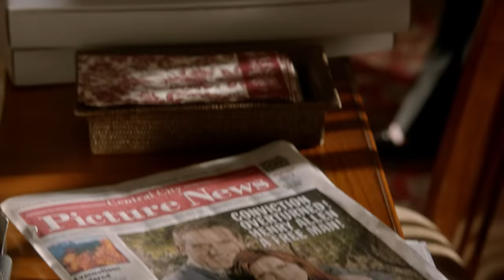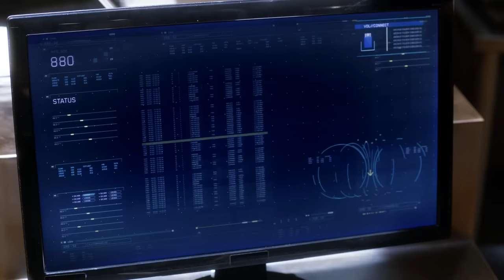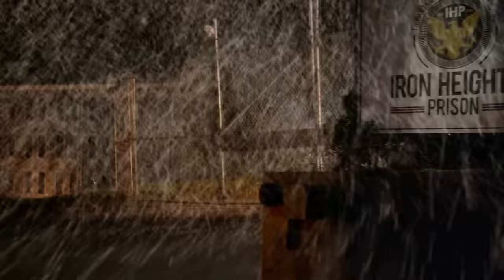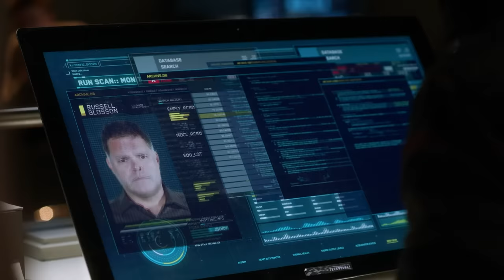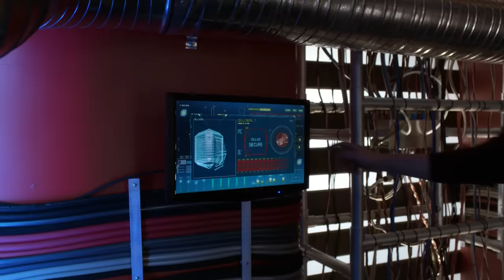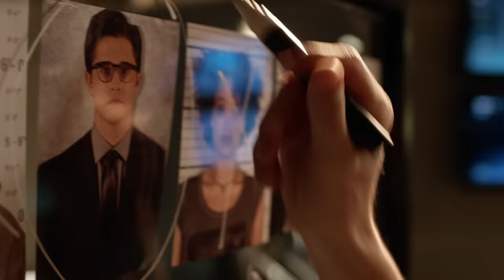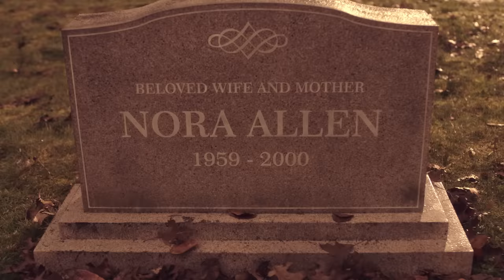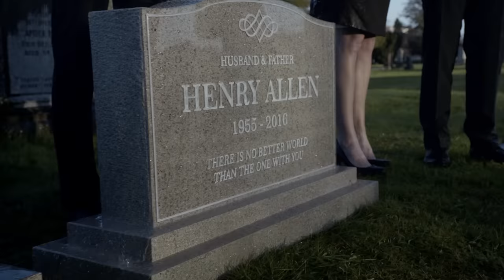Siêu tổng hợp Người Hùng Tia Chớp mùa 2 | Recap Xàm: The Flash season 2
Mobile: Mr. Nguyễn Văn Linh
Zalo (nhanh nhất) và SĐT: 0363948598